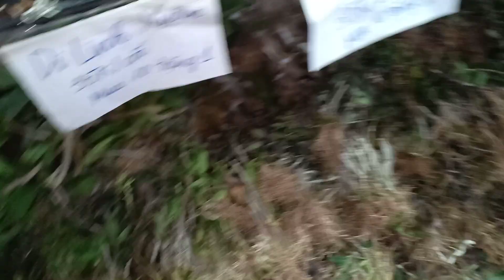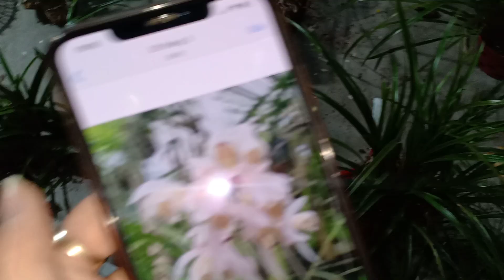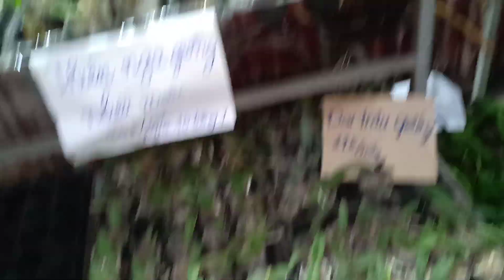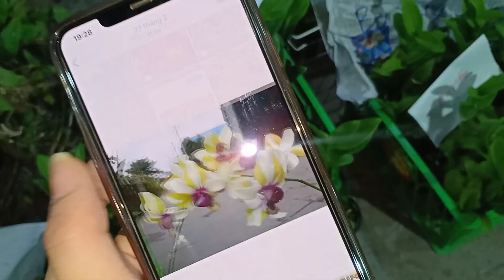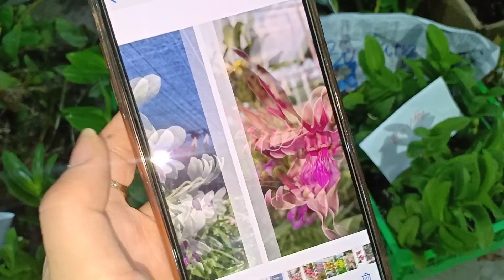TỐI 8/5 ĐÙI GÀ TRẮNG,HÀNG NGUYÊN BẢN,HÀNG RỪNG,DENRO,HỒ ĐIỆP SLL..LH 0393998895/0966121377